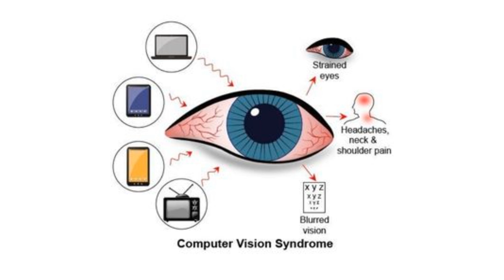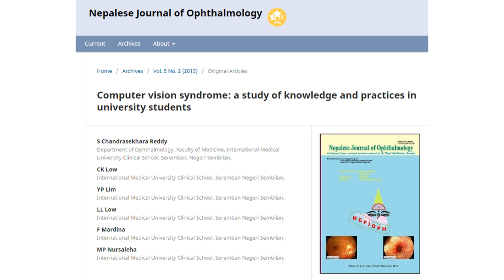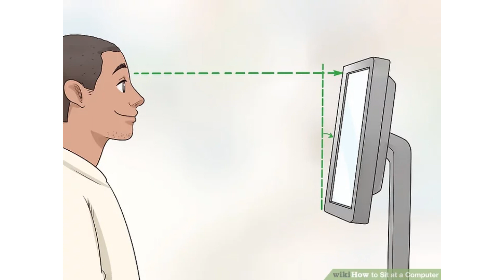Sindrom kompjuterskog vida - simptomi, znaci, pomoć/dr Bojana Mandić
Donacijama možete podržati rad ovog kanala:
Sindrom kompjuterskog vida je postalo moderan zdravstveni problem o kome se malo govori. Ovih dana mnogi od nas imaju poslove koji zahtevaju da satima gledamo u ekrane računara. To može stvarno opteretiti vaše oči.

Problemi sa očima uzrokovani upotrebom računara spadaju u sindrom kompjuterskog vida (CVS). To nije jedan specifičan problem već uključuje čitav niz naprezanja očiju i nelagodnosti. Istraživanja pokazuju da između 50% i 90% ljudi koji rade za ekranom računara imaju barem neke simptome.

Nisu pogođeni samo odrasli koji rade. Deca koja bulje u tablete ili koriste računar tokom dana u školi takođe mogu imati problema, posebno ako su osvetljenje i njihovo držanje manje nego idealni.
Veća je verovatnoća da ćete imati problema ako već imate problema sa očima, ako su vam potrebne naočare.

Rad na računaru postaje sve teži kako starite, a prirodna sočiva u vašim očima postaju manje fleksibilna. Negde oko 40. godine, vaša sposobnost da se fokusirate na bliske i udaljene objekte će početi da nestaje.

Nema dokaza da upotreba računara uzrokuje bilo kakvo dugoročno oštećenje očiju. Ali redovna upotreba može dovesti do naprezanja očiju i nelagodnosti.

Simptomi sindroma kompjuterskog vida:
- Zamagljen vid
- Dupli vid
- Suve, crvene oči
- Iritacija očiju
- Glavobolje
- Bol u vratu ili leđima
Ako ništa ne uradite u vezi sa njima, to bi moglo uticati više od vaših očiju. Takođe možete imati problema sa radom.

O dr Bojani Mandić
Dr Bojana Mandić je doktor medicine i pre svega se bavi zdravstvenim prosvećivanjem ali i LCHF ishranom, hipnozom i aromaterapijom. Autor je sajta Revolucija ishrane Ne bavi se više radom sa pacijentima, već se fokusirala na zdravstvenu edukaciju preko socijalnih medija.